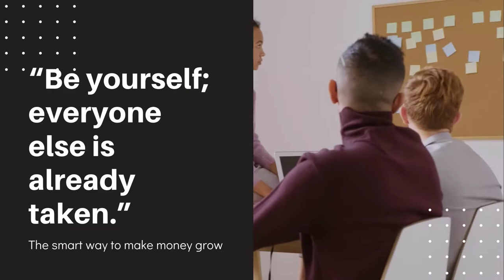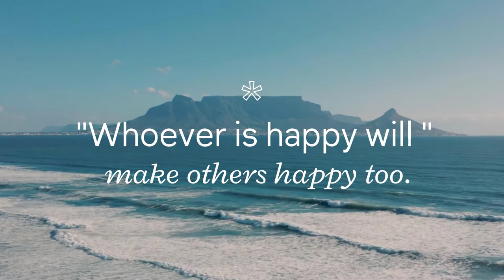Inspiration story trailer | Motivation video | Inspirational video By Suaj king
ALL THE IMAGES /  PICTURES SHOWN IN THE VIDEO BELONGS TO BE RESPECTED OWNERS AND NOT ME...